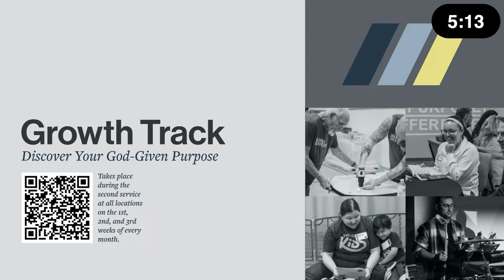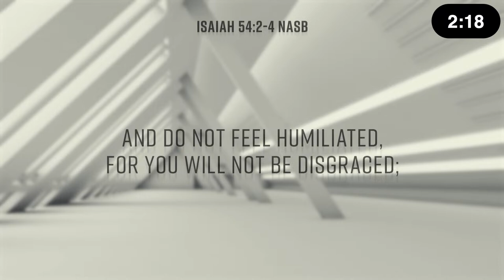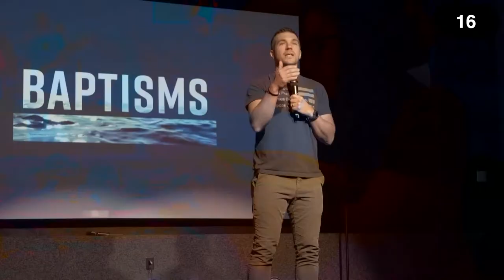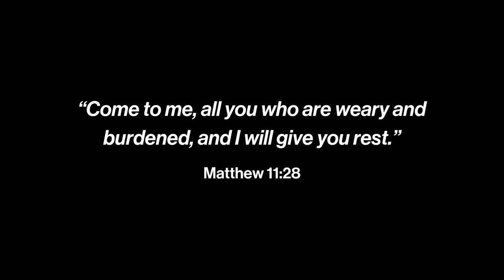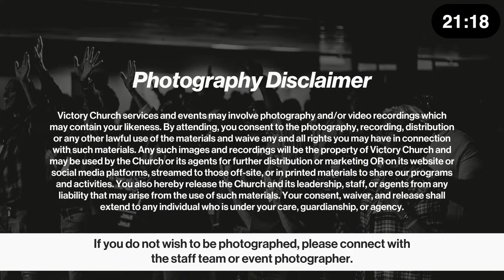When the World is on Fire - Blaine Bartel